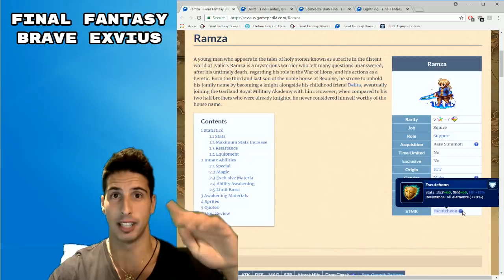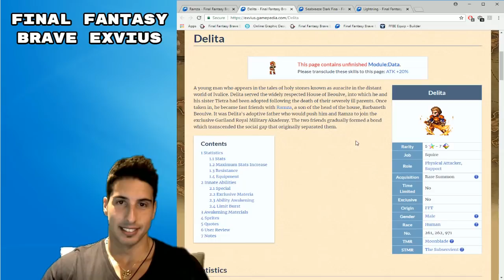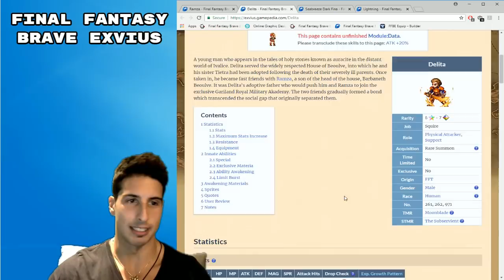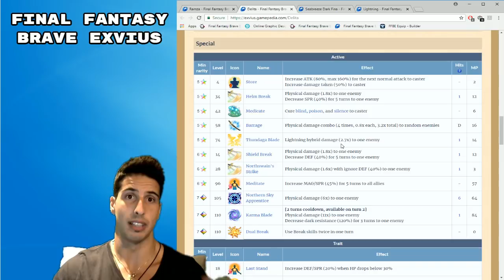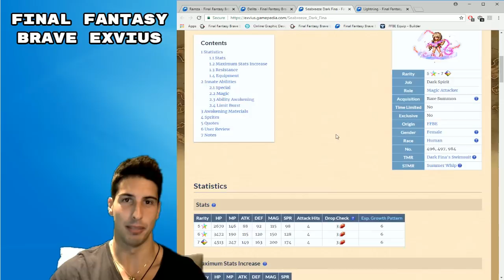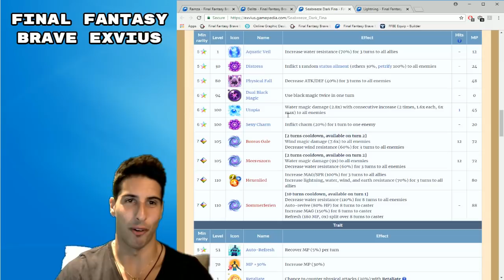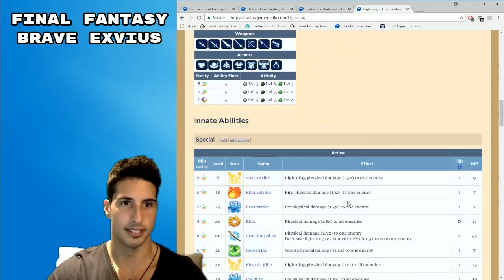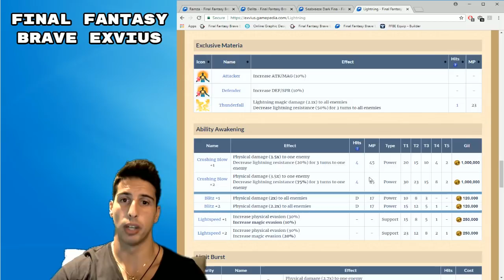FFBE - Final Fantasy Brave Exvius - 7 Stars Unit and Abilities Review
Hey guy's, in this video i cover the some of the new abilities that Lightning, Delita, Ramza and Seabreeze Dark Fina got.